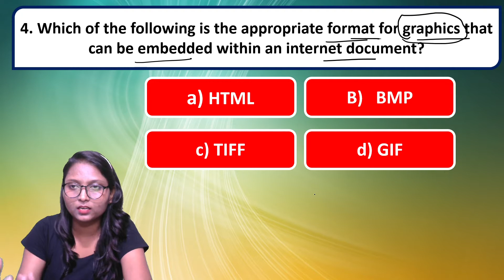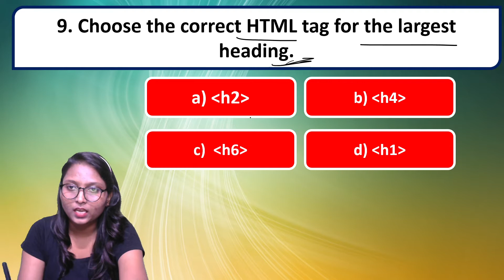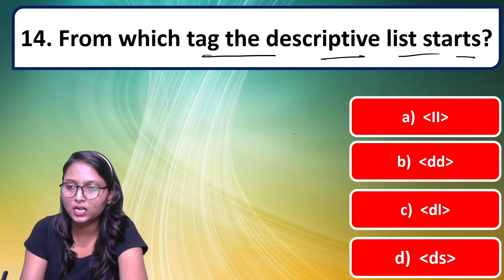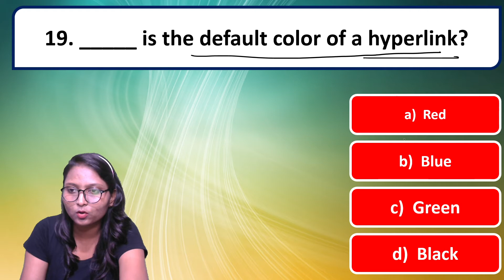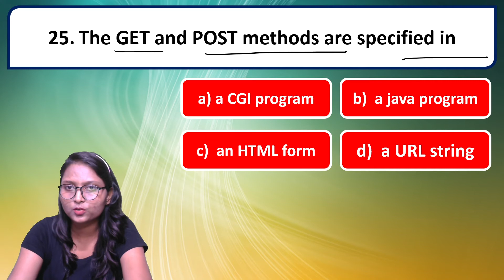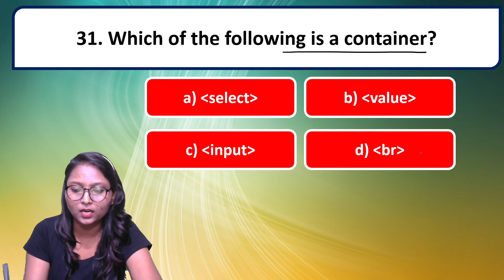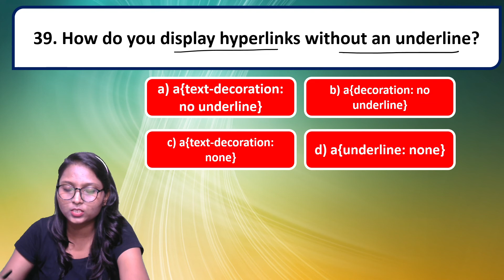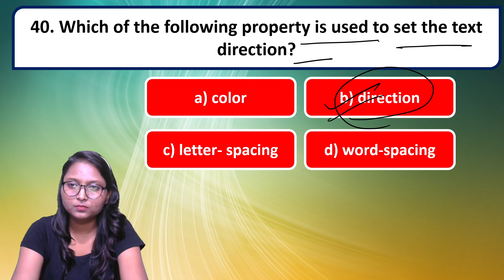Computer Science for DSSSB TGT | Set-25 |DSSSB TGT Computer Science By Sarika Singh on Adhyayan Adda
In this video we have discuses Computer Science Questions 2021, most important  Computer Science  Questions, Which help you in DSSSB TGT Teacher 2020-21,  These are related with Computer Science, ​Information Technology / ICT
Here we have cover following -
1.DSSSB tgt computer science vacancy 2021.
2.TGT computer science for DSSSB.
3.How to Prepare for tgt computer science in DSSSB.
4.computer science for dsssb.
6.Computer Science Classes for DSSSB.
7.Computer Science Classes Target Batch for DSSSB By Sarika Singh & Expert Team.
8.DSSSB-2021 Computer Science Classes TGT Batch.
 9.Computer Science Free Classes.
10. Computer Science Classes  Preparation 2021.

You can buy a Book For COMPUTER'S Preparation directly

Do not Click Here Otherwise you will be a Member of You tube Family